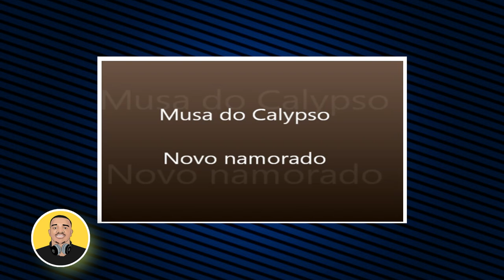A HISTORIA DE PRISCILA SENNA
HOJE VOCÊ VAI CONHECER A HISTORIA DE PRISCILA SENNA A MUSA...